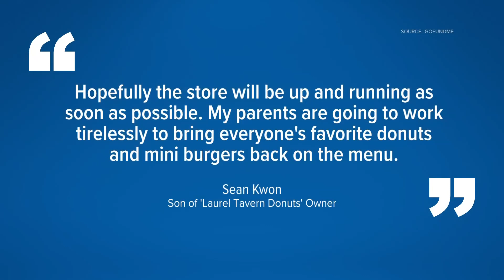Laurel Tavern Donuts GoFundMe reaches $10K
A car crash caused major damage to the building.